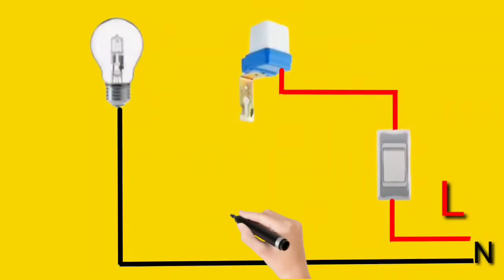Photocell Sensor Installation ||photocell sensor wiring diagram